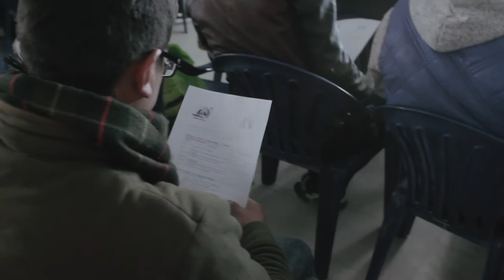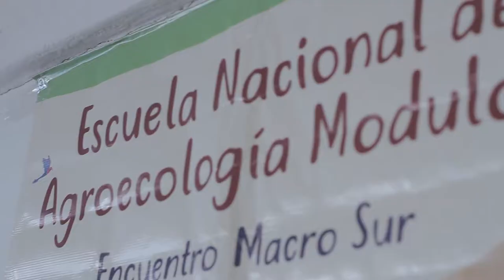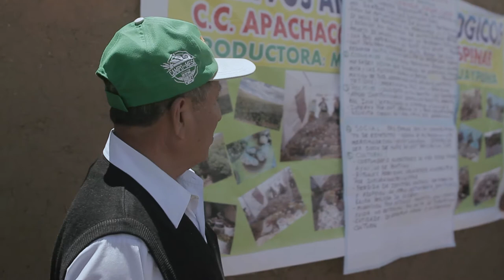Piloto Escuela Nacional de Agroecología - Espinar, Cusco (Noviembre 2017)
Los días 09 y 10 de noviembre se realizó el Primer Piloto de escuela agroecológica en la comunidad campesina de Apachaco, distrito Coporaque, en la provincia de Espinar de la región de Cusco, con  ANPE (Asociación Nacional de Productores Ecológicos).

Estos días se logró consultar el documento de trabajo sobre el escuela y se realizó un trabajo de visita de campo con los jóvenes de 05 provincias de Cusco, Arequipa, Puno y Tacna, así como los dirigentes de estas Arpes que acompañaron este piloto.